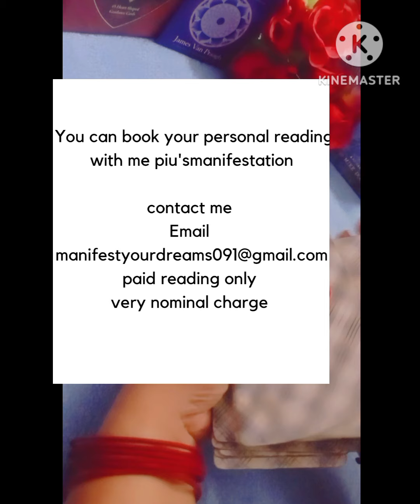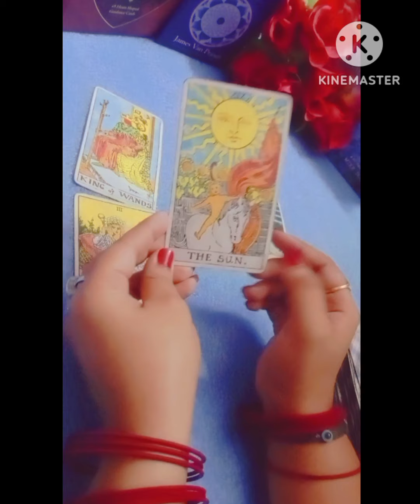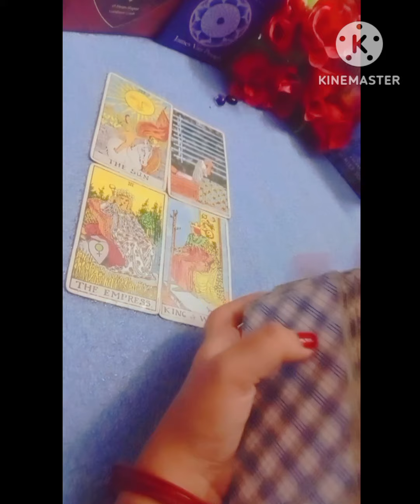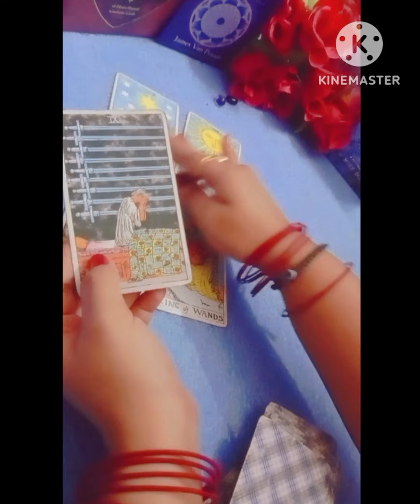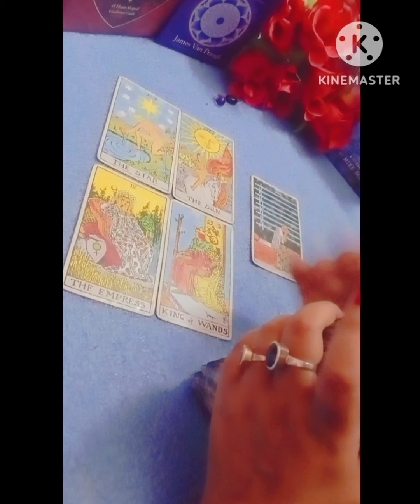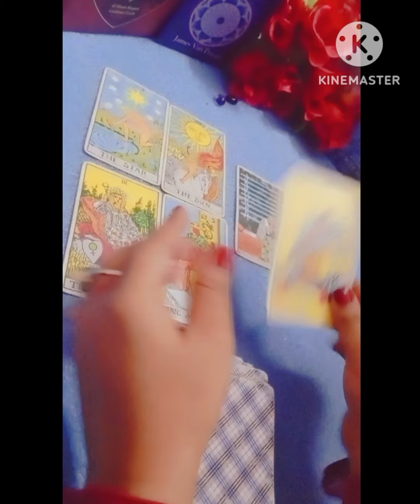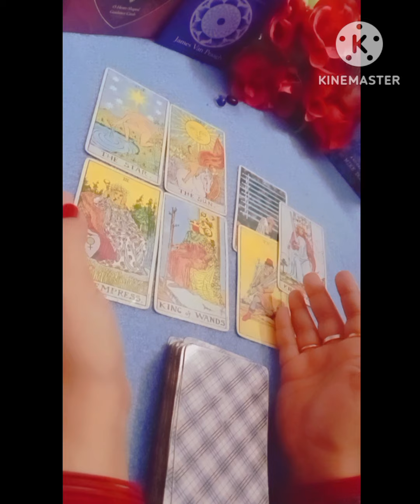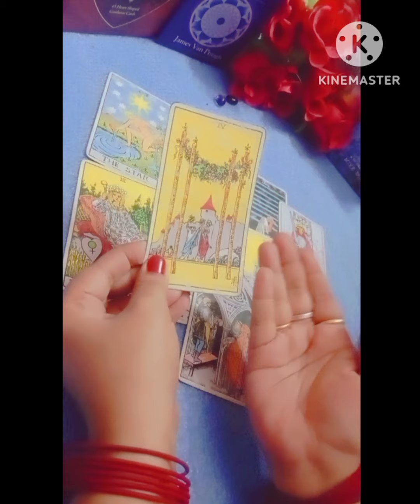If you find this on 18thoctober 😱 your or your lover's initial L,R,A,C,E,S,U,P, D 💗 this is for you💗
11:11LOVE TAROT.